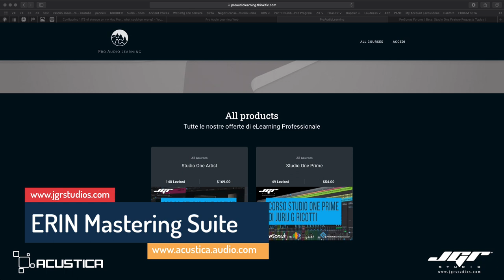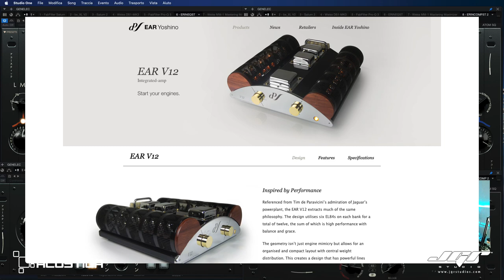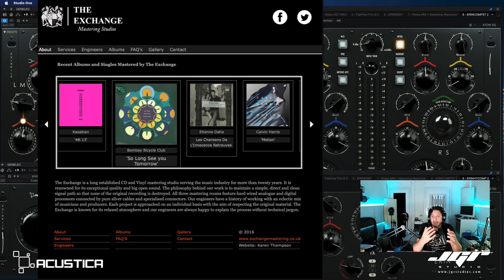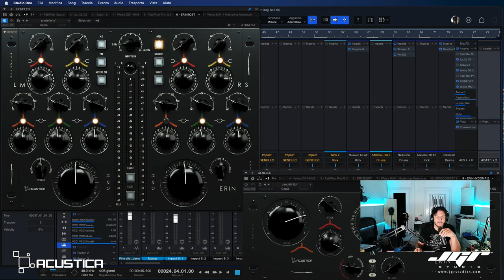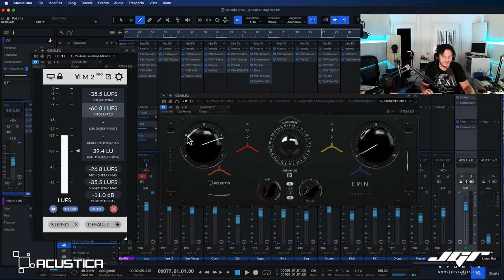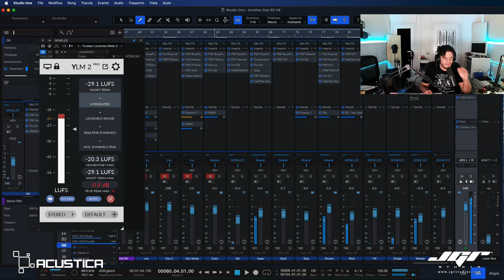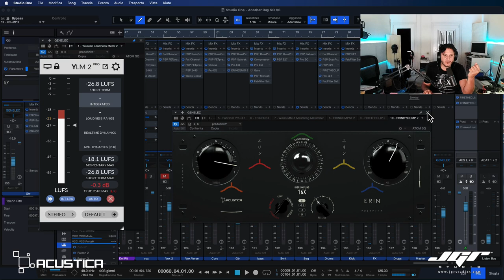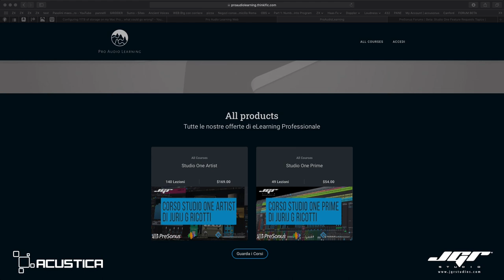Acustica Audio Erin HYPERCOMP Tutorial Review ITA